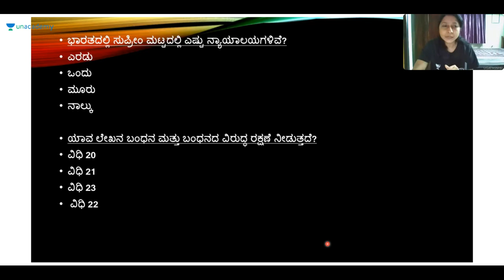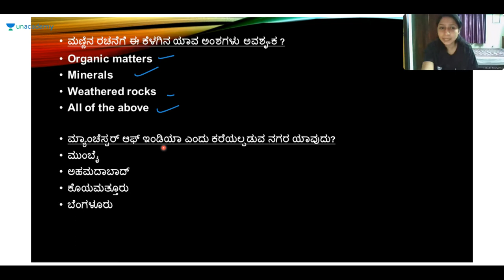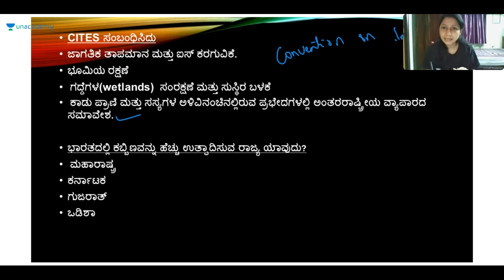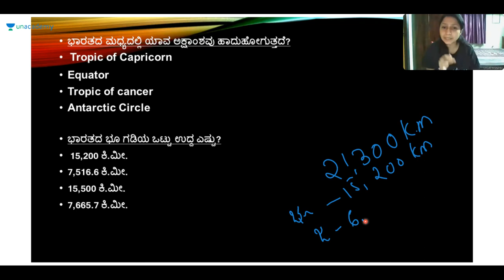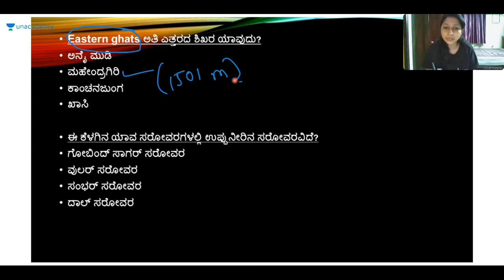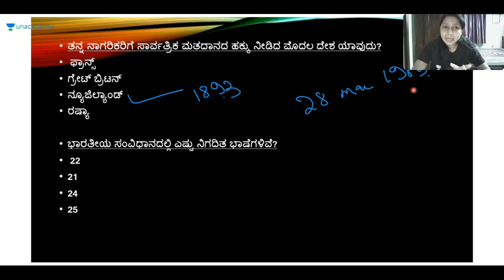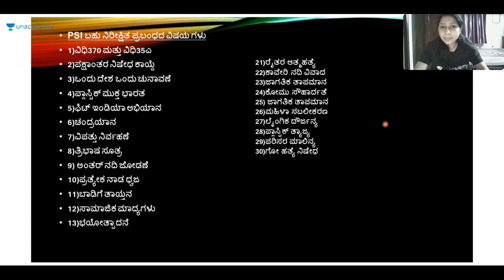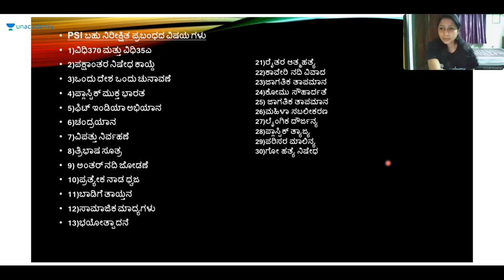Discussion on Important questions for PSI Exam | KPSC / SDA / FDA / PSI / KAS | Priyanka Rathod